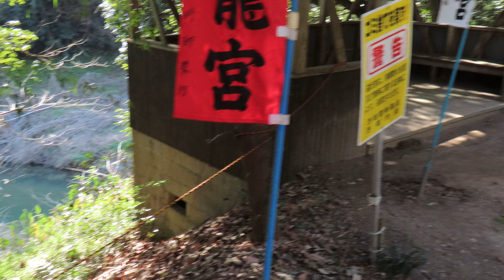River Shrine in Japan in 4K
If you like what we do, please help us to continue by supporting us or Automatic $20/month plan with Paypal . You can see our photos and videos from Japan and here: Twitter